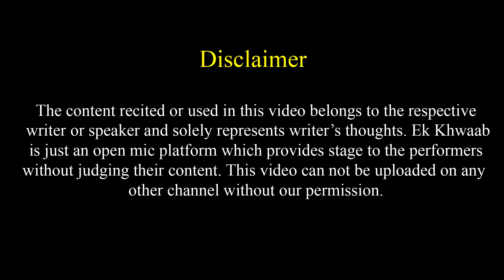Uske Chehre Ke Peeche Ek Bewafa Chupi Hui Hai | Vikas Jarwal Poetry | Ek Khwaab Poetry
Title: The End
Type of music: Chillstep
Mood: Sad / Emotional